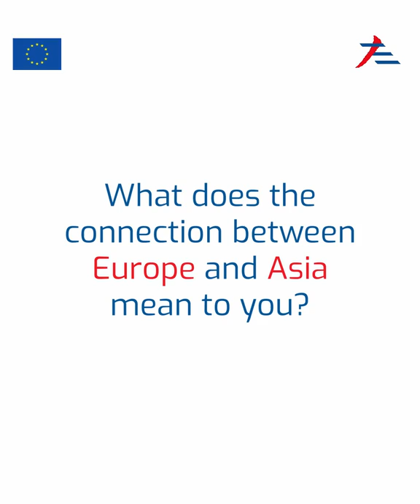Praya Lundberg – Acterss, model, UNHCR Goodwill ambassador - Europe and Asia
What does the connection between Europe and Asia mean to you? We asked Praya Lundberg, acterss, model and UNHCR Goodwill ambassador